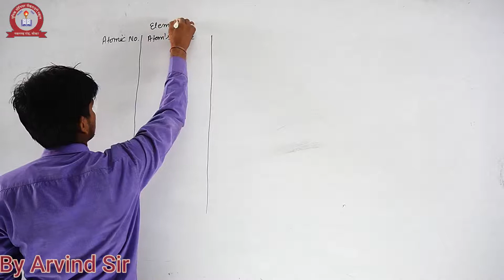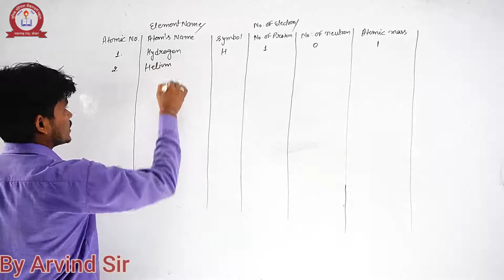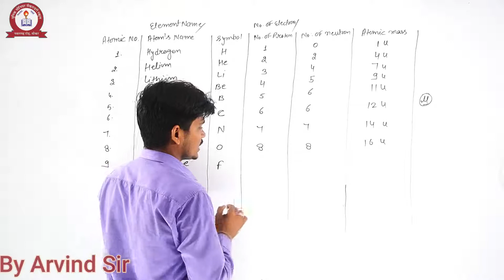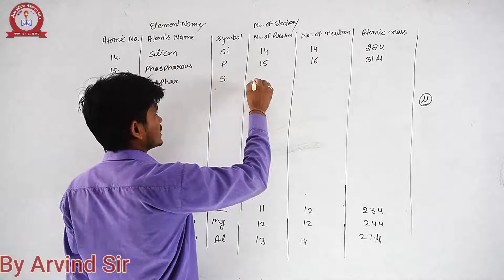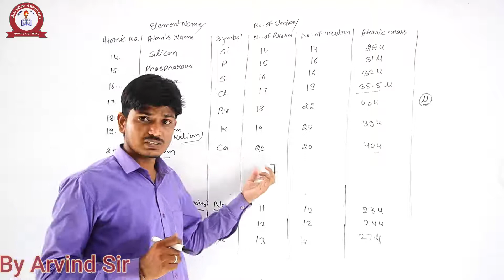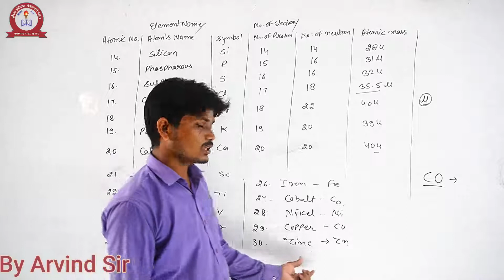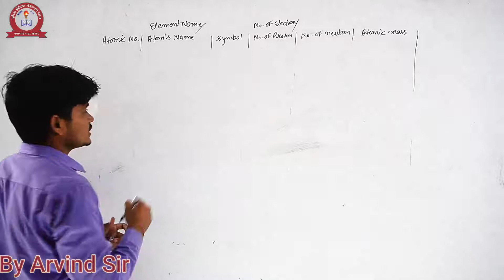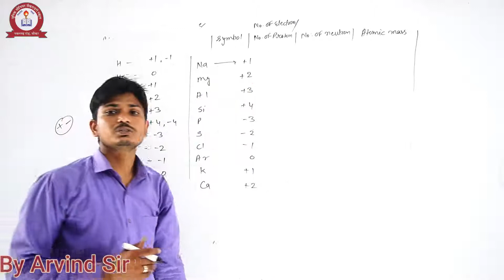SCIENCE- CH.3- ATOMS AND MOLECULES, PART- 2 FOR CLASS- 9th BY ARVIND SIR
UNIQUE SCHOOL
ONLINE CLASS